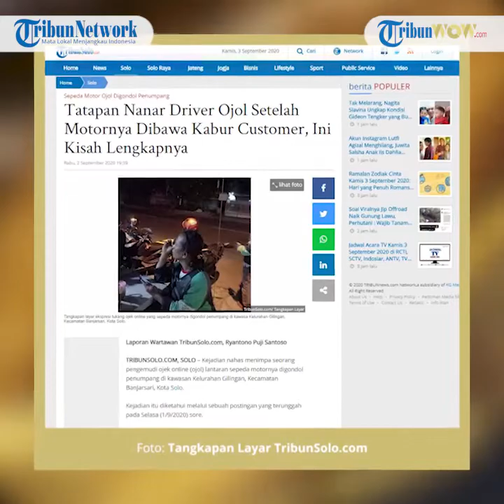Nasib Malang Seorang Driver Ojol Kehilangan Motor Lantaran Dibawa Kabur Penumpangnya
TRIBUN-VIDEO.COM, SOLO – Kejadian nahas menimpa seorang pengemudi ojek online (ojol) lantaran sepeda motornya digondol penumpang di kawasan Kelurahan Gilingan, Kecamatan Banjarsari, Kota Solo.

Kejadian itu diketahui melalui sebuah postingan yang terunggah pada Selasa (1/9/2020) sore.

Dalam postingan tersebut, pengemudi ojol mendapatkan order offline dari seorang penumpang.

Ia kemudian mengantarkan pelanggan itu menuju kawasan Gilingan.

Sesampainya di kawasan tersebut, penumpang tersebut tiba-tiba meminta pengemudi ojol itu untuk menepi dan turun menanyakan oli mobil.

Penumpang tersebut mendapati adanya celah dan lantas membawa kabur sepeda motor milik pengemudi ojol.

Itu terjadi lantaran pengemudi ojol lupa mencabut kunci sepeda motor dari kontaknya.

Selain itu, pengemudi ojol tampak kebingungan dengan ekpresi wajah nanar pasca mendapati sepeda motornya raib dibawa penumpangnya.

Kanitreskrim Polsek Banjarsari, Iptu Syarifuddin mengatakan dirinya sudah mendengar kejadian tersebut lantaran korban sudah memberitahukan kejadian tersebut.

Hanya saja, dia belum melaporkan secara resmi seusai kejadian pada Selasa (1/9/2020).

Rencananya, korban hari ini, Rabu (2/9/2020) akan melapor ke Polsek Banjarsari terkait kejadian tersebut.

"Kejadian pastinya seperti apa belum tau karena kami belum periksa korban," papar Iptu Syarifuddin mewakili Kapolsek Banjarsari Kompol Demianus Palulungan, Rabu (2/9/2020).

Dia menjelaskan, meminta korban untuk segera melapor. Pihaknya, memang meminta korban juga membawa identitas diri.

Seusai kejadian korban memang datang ke Polsek namun belum laporan resmi, hanya sebatas pemberitahuan.

Dia mengatakan, pengemudi ojol yang kehilangan motor jenis Honda Vario tersebut sebagai pembonceng.

Namun, kepastian dia meminta menunggu laporan resmi dan pemeriksaan. (*)

Artikel ini telah tayang di Tribunsolo.com dengan judul Tatapan Nanar Driver Ojol Setelah Motornya Dibawa Kabur Customer, Ini Kisah Lengkapnya,
Penulis: Ryantono Puji Santoso
Editor: Adi Surya Samodra